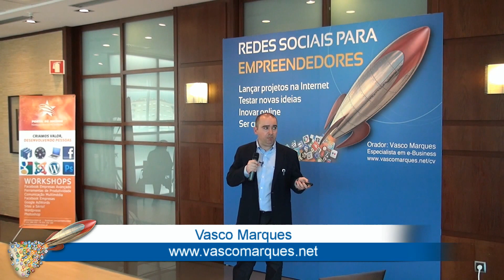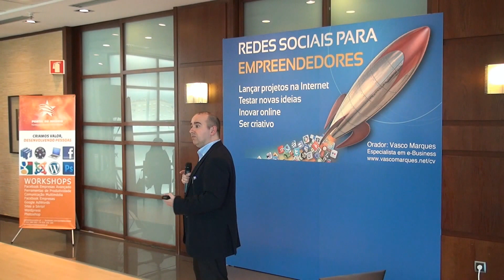Redes sociais Empreendedores - Alguns momentos...